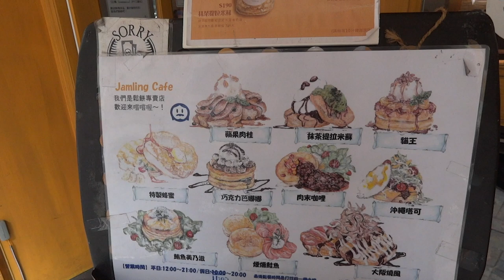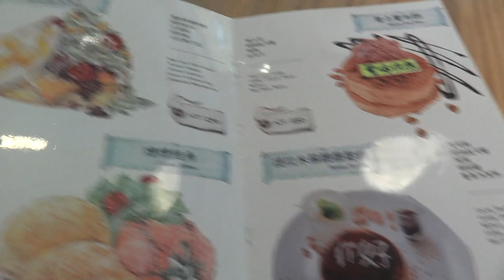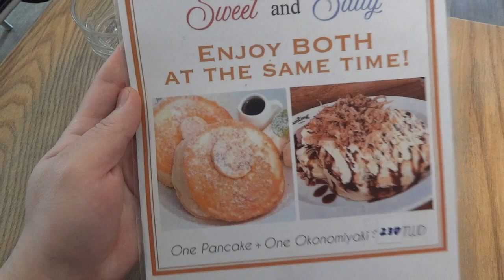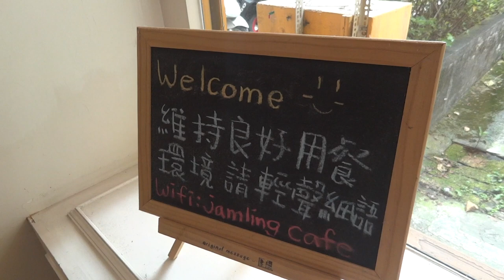日本人🇯🇵愛吃台北の鬆餅。Jamling cafe 東京鬆餅🥞大阪燒風味鬆餅?大阪のお好み焼き風のパンケーキ！？美味しい 謝謝大家，是的Jamling cafe走了8年，要邁向終點了。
参考にさせて頂いたブログ記事
台湾・台北で食べる美味しいパンケーキ店9選【2021年】 by Place in Taipei の ryoさん

【Jamling cafe 東京鬆餅】閉業
📍台北市大安區安和路一段127巷29弄15號
平日
12時00分～21時00分
土曜日(禮拜六)
11時00分～19時00分
日曜日(禮拜天）
11時00分～20時00分
🚉 MRT 信義安和站
1. 酌收10% 清潔用  2. 最低消費 每人一份餐點或飲料 3。 本地禁帶外食或飲料，謝謝合作

相機： Panasonic Lumix GH4＋CANON EOS 60D
喜歡：喝酒、美食、旅遊、看小說（森博嗣、村上春樹）

▼ 撮影機材
■Panasonicミラーレス一眼 /メインカメラ
LUMIX GH4